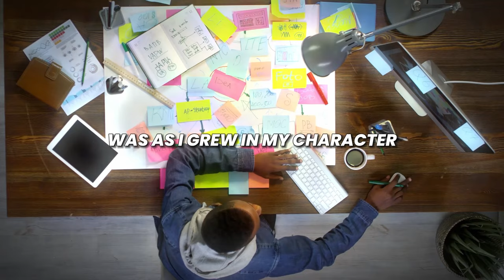Do THIS When Starting In Sales (Millionaires Advice)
In this video, I talk about how I started how I would recommend a beginner start in sales, build conviction in their offer, and start to close deals with ease.